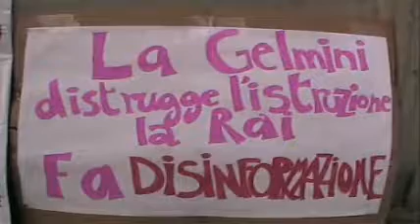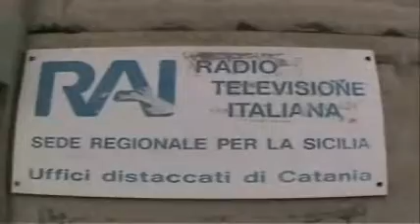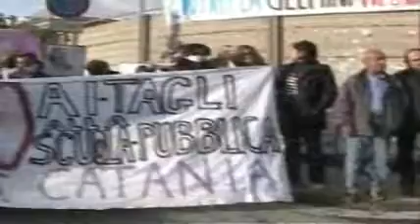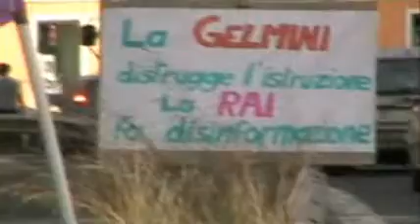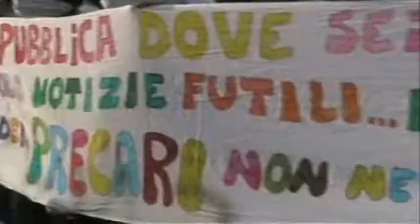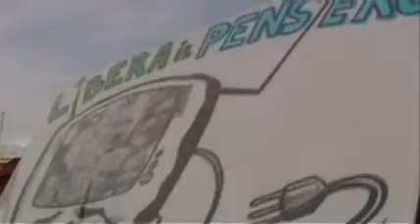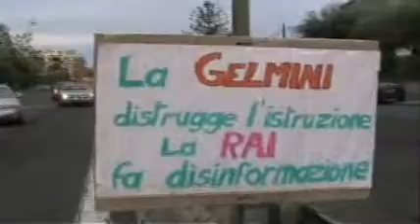sit-in precari scuola alla RAI Catania 06 11 09 - 1^parte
Sit-in dei precari della scuola di Catania dinanzi alla sede regionale della Rai di Catania per manifestare contro il silenzio degli organi audiovideo nazionali nei confronti dei tagli perpetrati dal Ministro dell'istruzione Maria Stella Gelmini (1° video di due)